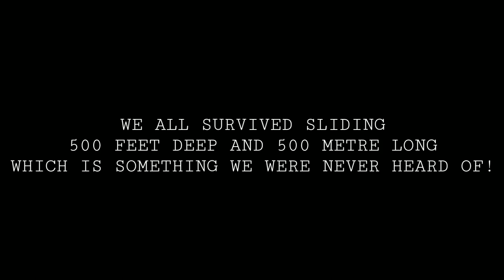Hampta pass trek | Vlog by Pradyumna | KAILASHRATH